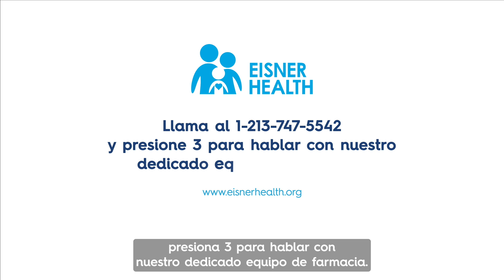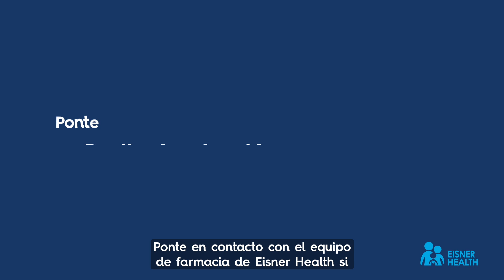Reciba su medicación gratuita contra la COVID-19 de Eisner Health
¿Sabías que Eisner Health ofrece medicamentos para combatir la COVID-19?
¡Si das positivo en la prueba de COVID-19, Eisner Health te respalda!

¡Recibe la atención que mereces! Ponte en contacto con el equipo de farmacia de Eisner Health si das positivo en la prueba de COVID-19.